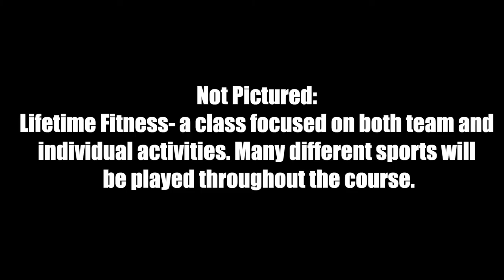Physical Education Department